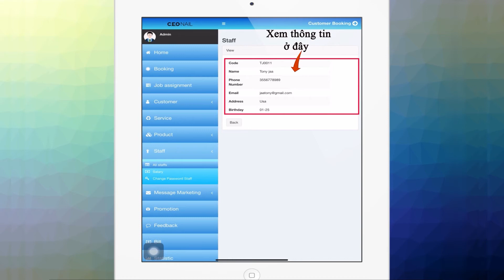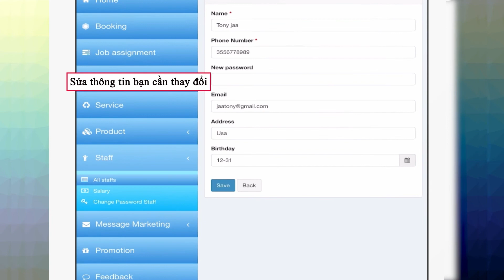10.Hướng dẫn sử dụng chức năng quản lý nhân viên trên máy tính bảng || Phần mềm CEONAIL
Hướng dẫn chủ tiệm nail sử dụng chức năng quản lý nhân viên trên giao diện máy tính bảng. Phần mềm CEONAIL